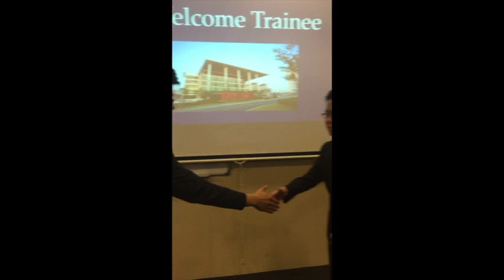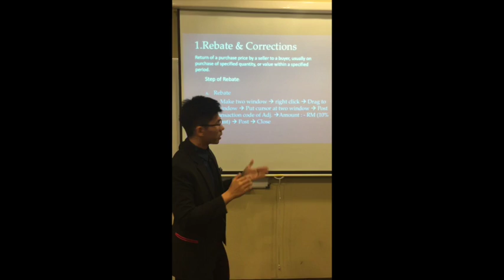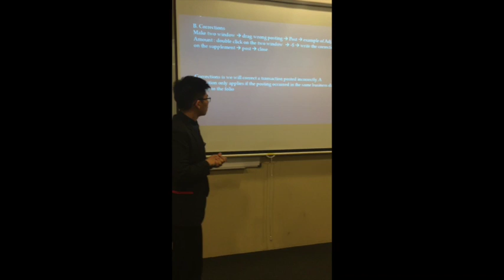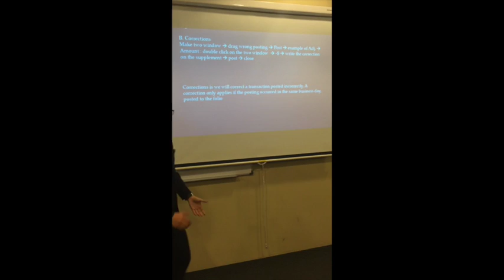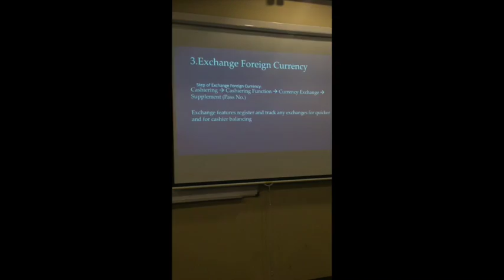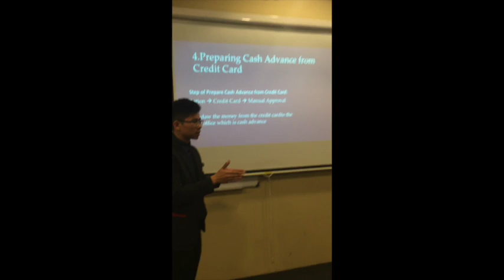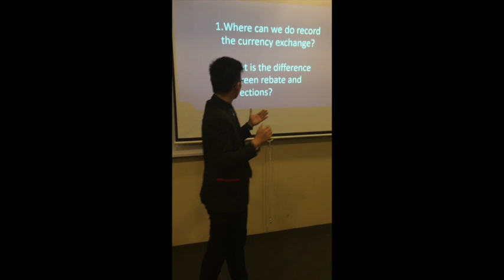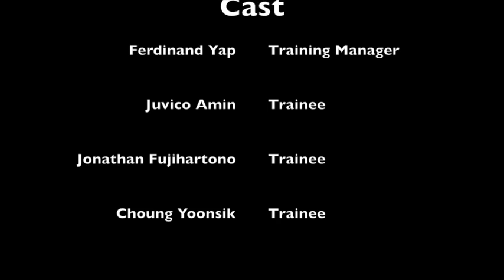Room division ferdinand 1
Room division Ferdinand Yap 0320471 BH10 G6